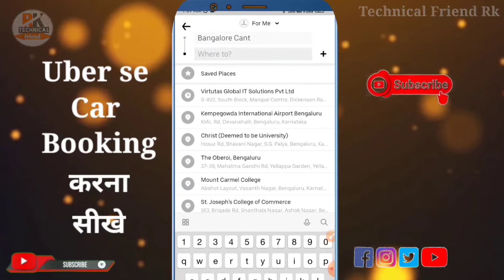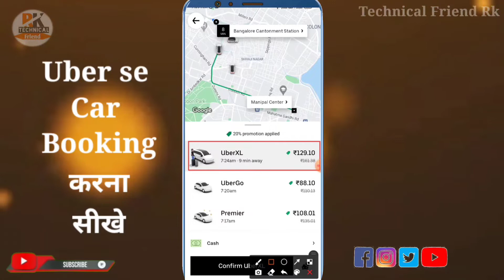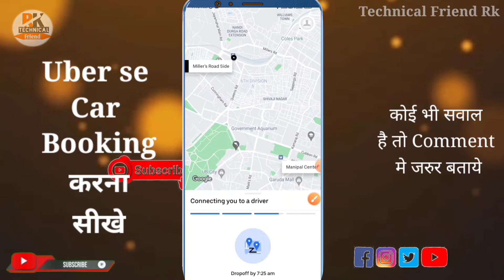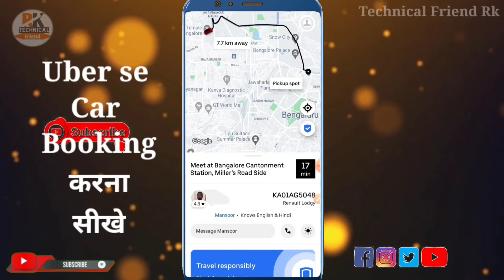Uber App मे Taxi कैसे book करे || How to Book Uber cab step by step in hindi || Uber cab booking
Is vedio me hamane bataya he ki kaise app apne mobile se Uber cab kaise book kare step by step hindi me explain kiya hain thank you
Boya mic:-

uber kaise book kare
uber cab booking
uber cab booking kaise kare
uber se cab kaise book kare
uber me cab kaise book kare
uber app se taxi kaise book kare
how to book uber cab in hindi
uber cab kaise book kare
how to book uber cab
how to book auto on uber
uber booking
uber se auto kaise book kare
uber app se car book kaise kare